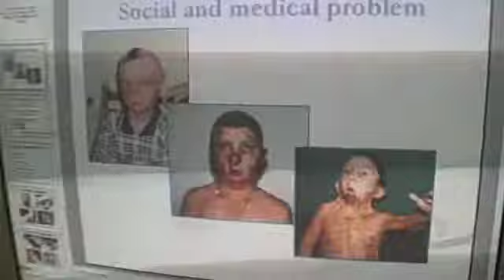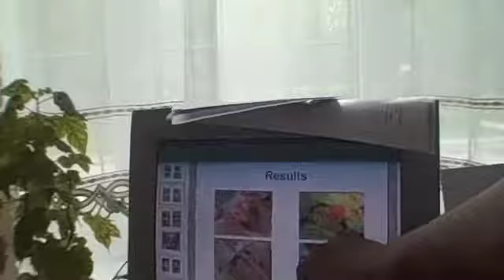Janette visits the Burn Center in L'Viv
Janette Barber visits the Burn Center at Hospital #8 in L'Viv Ukraine where doctors from Medical Missions of Children have worked with local doctors for over a decade.  With the methods they've learned from MMFC they have not lost a child in ten years.